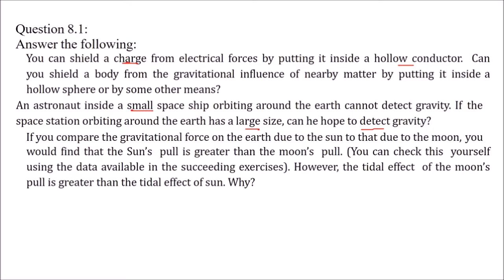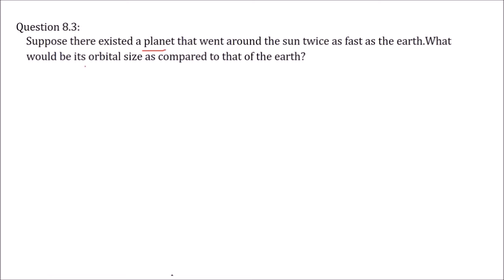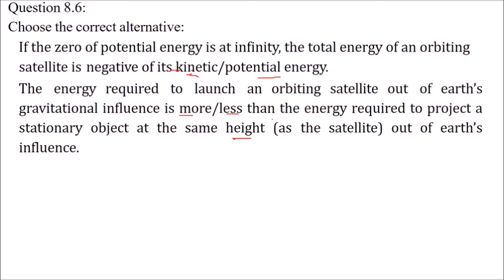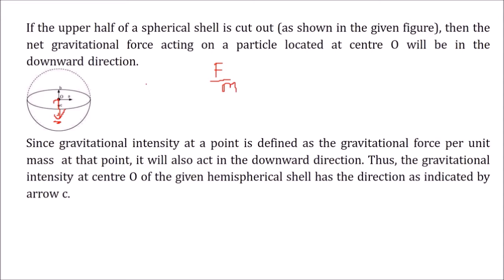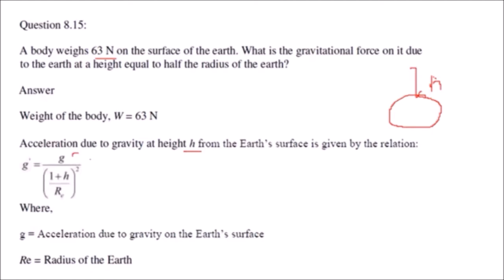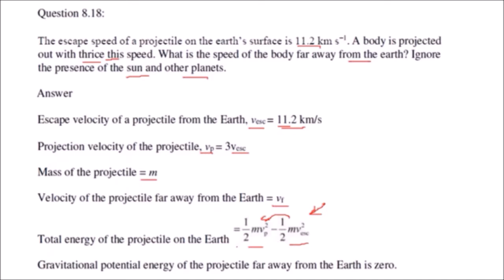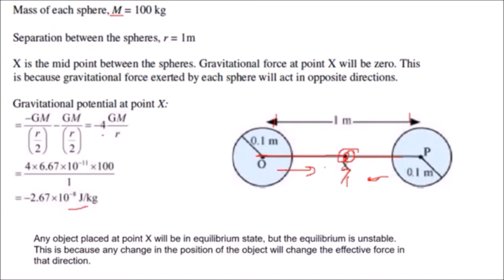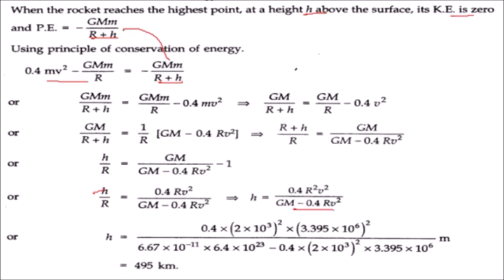Question and Answers on Gravitation PHYSICS HINDI